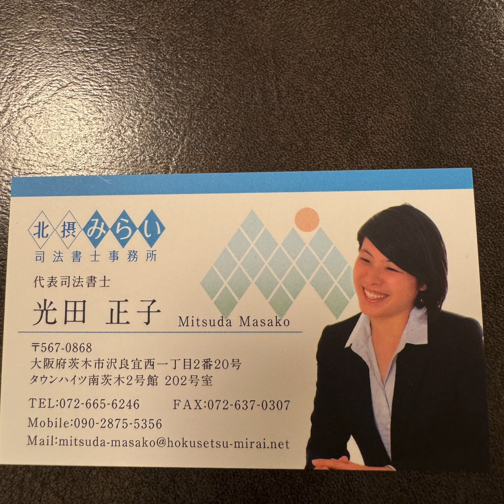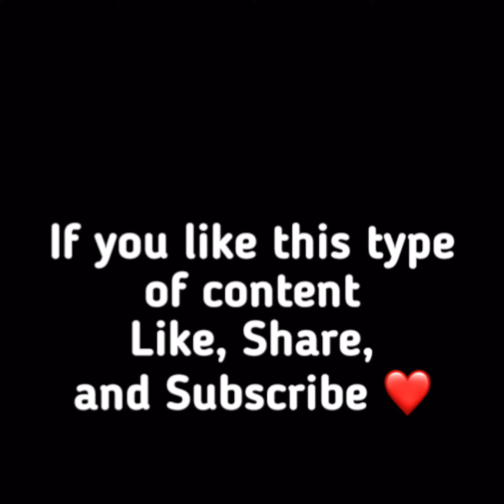My Dream Japanese Countryside Mansion Journey | Not an Akiya, But Perfect! 🏯🍃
Welcome to an extraordinary journey that took me from dream to reality, all the way to the beautiful countryside of Japan! 🌸 In this video, I'm taking you along on my adventure of purchasing a traditional Japanese mansion, a path filled with surprises, decisions, and ultimately—Yayyyy!

After countless searches through a sea of Akiya homes, fate led me to something entirely unexpected - a breathtaking non-Akiya home in a location I hadn't initially considered. It wasn't the bargain hunt I started out on, but it turned out to be everything I dreamed of and more in a Japanese countryside home. 🏡💖

Join me as I share the highs and lows of finding my perfect home in Japan, from the initial search to the joyous moment of making it my own. This isn't just about buying a house; it's about embracing a simpler life across two continents, discovering the beauty of Japan's landscapes, and finding joy in the traditional charms that only a place like this can offer.

Expect heartwarming stories, practical tips for those considering a similar journey, and beautiful glimpses into my new life here. Whether you're a Japan enthusiast, a dreamer of cross-continental living, or just in love with the idea of finding your perfect home, there's something here for you. 🌍✨

I'm eager to share, and I'd love to hear from you too! Drop a comment, share your thoughts, or ask questions - I'm here and ready to engage with our amazing community.

Let's embark on this adventure together. Your support means the world to me, and I can't wait to share more of my life in Japan with you. Cheers to new beginnings and the joy of finding exactly where we're meant to be. 🥂🍼